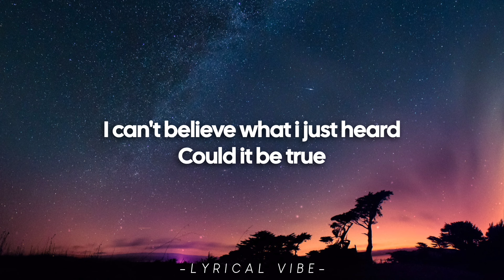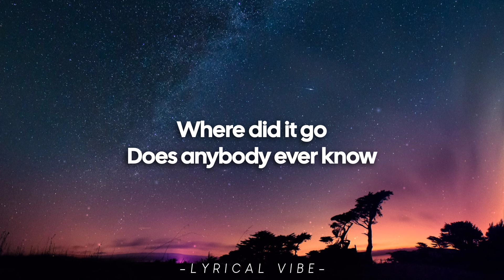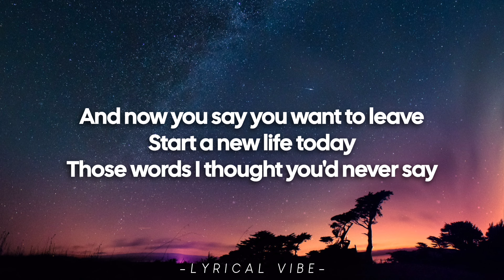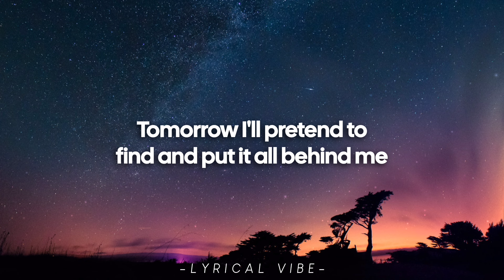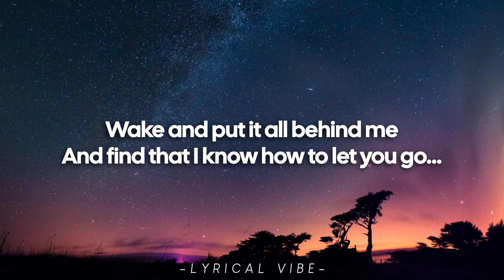Chris Walker - How Do You Heal A Broken Heart (Lyrics)